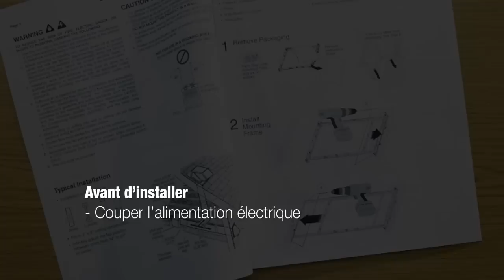Installation d'un ventilateur NuTone Ultra